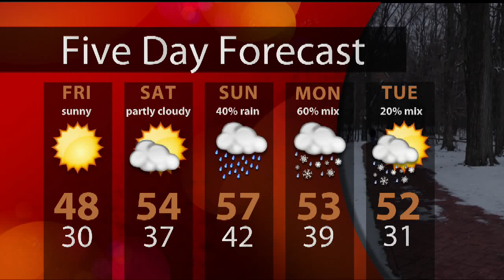WTIU Newsbreak, March 6, 2013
WTIU's London Swan takes a look at who's to blame for the sequester, as well as IU's game against Ohio State last night.